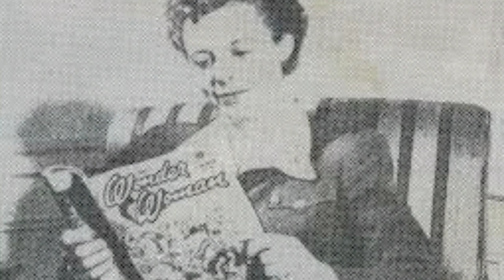Alice Marble Biography - Tennis Player, Killer Approach | Great Woman's Biography | Listen Us Info